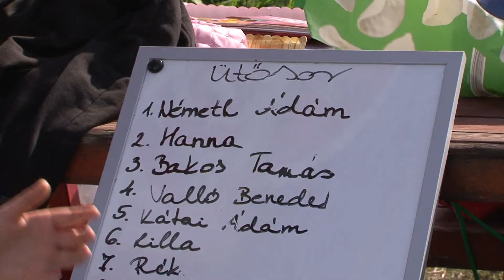Ezüstérmes lett a Hatvani Hunters